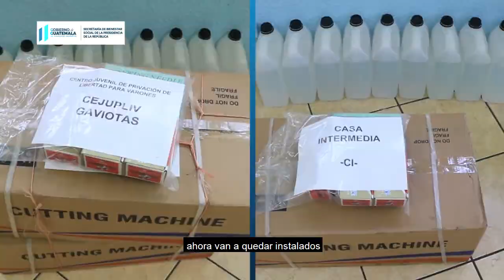SBS recibió aporte de Industria Energética Asociada (IEA)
La donación del Sector Eléctrico guatemalteco;  es para que las y los jóvenes en proceso de reinserción puedan elaborar un millón de mascarillas.